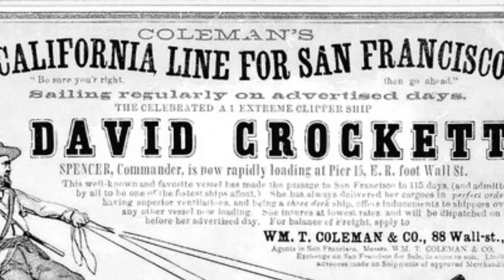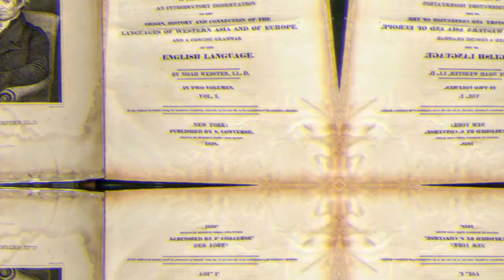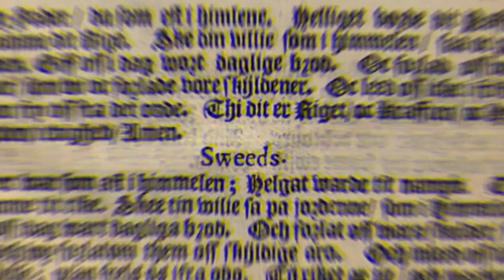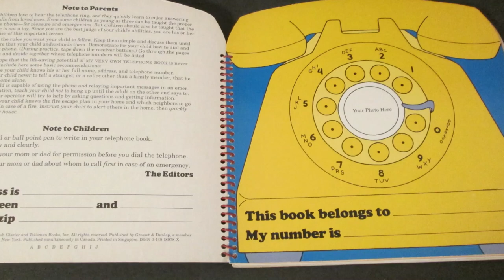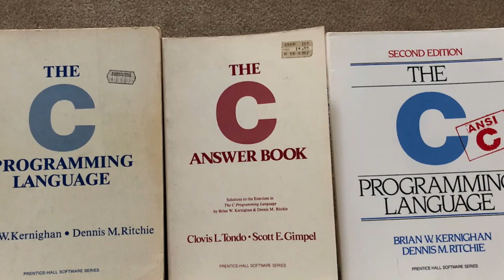The Origin Story of the Hello Greeting. The History Of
According to the Oxford English Dictionary, hello is an alteration of hallo, hollo, which came from Old High German "halâ, holâ, emphatic imperative of halôn, holôn to fetch, used especially in hailing a ferryman". It also connects the development of hello to the influence of an earlier form, holla, whose origin is in the French holà (roughly, 'whoa there!', from French là 'there'). As in addition to hello, halloo, hallo, hollo, hullo and (rarely) hillo also exist as variants or related words, the word can be spelt using any of all five vowels.

Find out more in Today's Origin Story Video!

Let us know what you'd like to learn about next in the comments section!

TURN ON OUR POST NOTIFICATION FOR UPDATES REGARDING OUR VIDEOS

WELCOME to the Origin Story YouTube Channel. Come learn about history, origins, and answers to where topics/subjects originated from. Feel free to say hi and let us know if you thought this video was useful and what you'd like to learn about next. Enjoy!